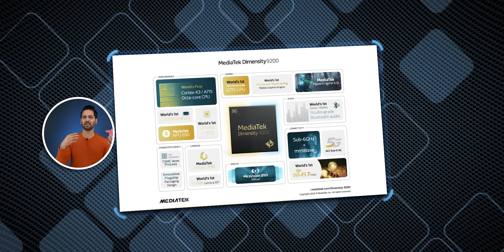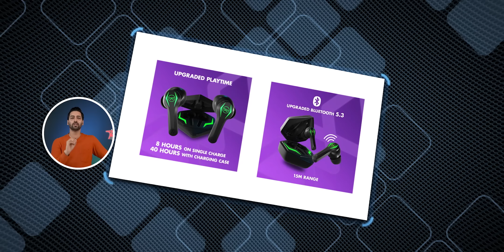Redmi Note 12 5G India,iPhone V,Realme 10 Pro+ 2160Hz 😮,Dimensity 9200 Specs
Deal Of The Day

Timestamps
00:00 Introduction
00:40 Lava Blaze 5G Price & Specs
01:34 Infinix Zero 5G 2023
02:22 Redmi Note 12 5G India
03:08 Realme 10 Pro + 5G Display Specs
03:58 Realme GT Neo 4 Full Specs
04:22 iPhone V Foldable Phone
05:26 MediaTek Dimensity 9200 Launch
06:25 Qualcomm PC Chipset 2023
07:06 Deal of the day
07:27 Gaming News
08:06 facts